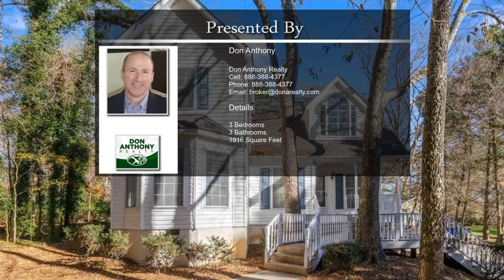188 Rectory St Pittsboro NC 27312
A lovely walk to Historic Downtown Pittsboro and the iconic Courthouse. Even though this home is located in the heart of the city, it is nestled away on a quiet street. No HOA.Three bedrooms and 2.5 baths. Master bedroom suite is conveniently located on the first floor. Open concept living room (with fireplace), dining room and kitchen have French doors that open onto a large deck with a rock feature (previously used as a table base for outdoor dining). A very charming home and an exceptional location.